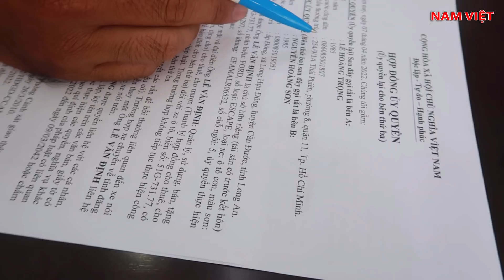Đi mua xe hơi - quyết định cuối cùng của 2 anh em - Nam Việt 31